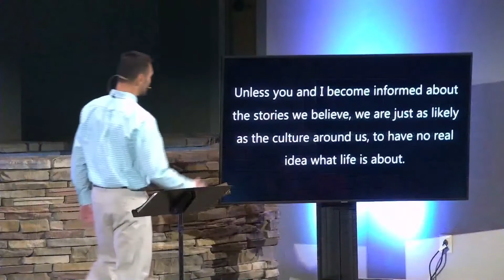What does it mean to be lost? • Sermon Clips • Grace Chapel Church of Christ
From the sermon series, "A Better Story: Why Life's Narrative Matters," Paul Huyghebaert uses Scripture to reframe the concept of being "lost."
For too long the church has used "lost" as a term of judgment rather than using it how Jesus Christ used it - a term filled with compassion.

People are lost when they don't know The Way
Jesus said, "I am the way the truth and the life, no one comes to the Father except through me." Joh 14:6 NIV